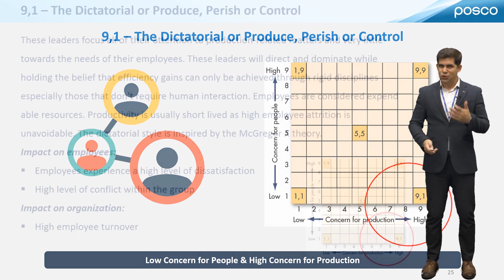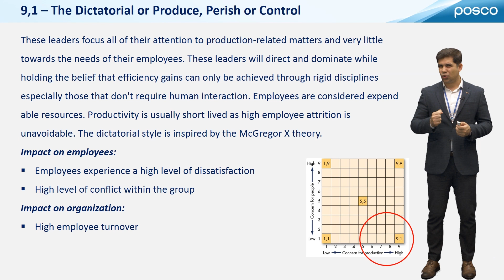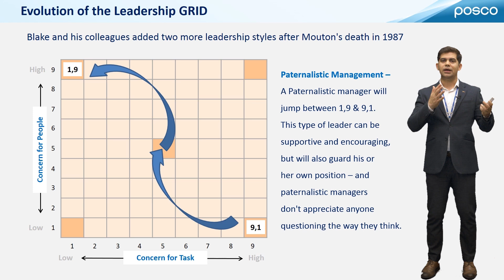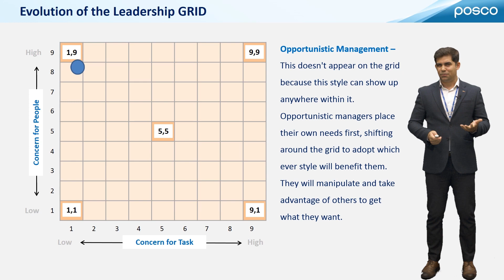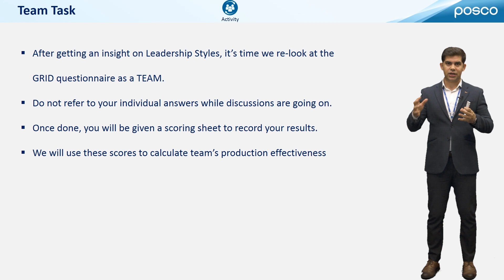GRID of Leadership Styles part2